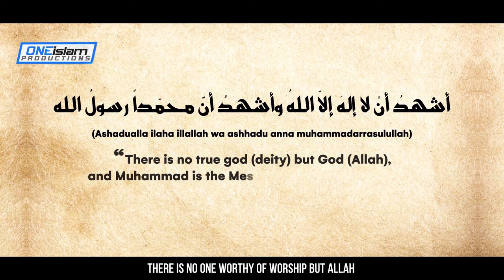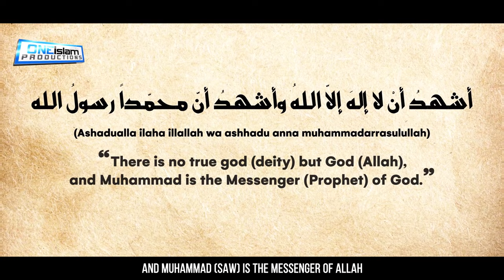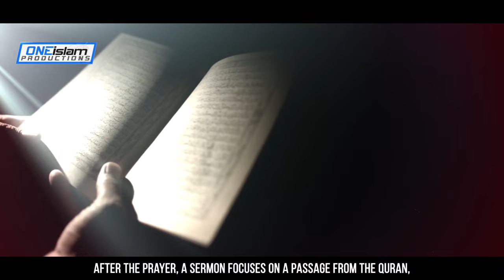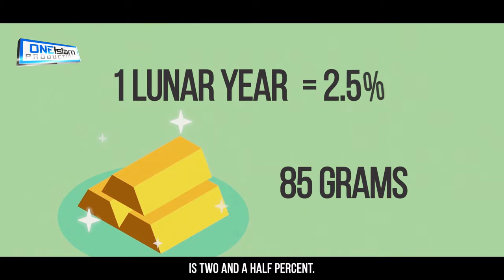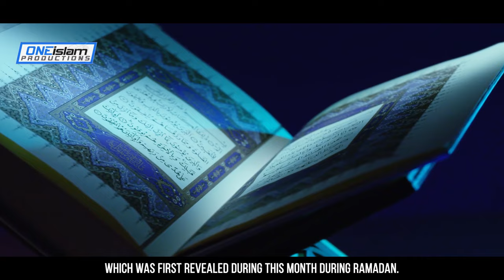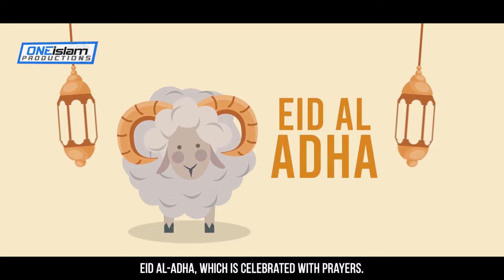THE 5 PILLARS OF ISLAM EXPLAINED